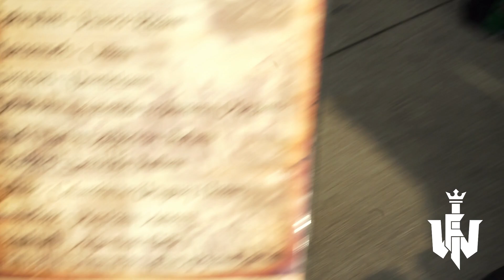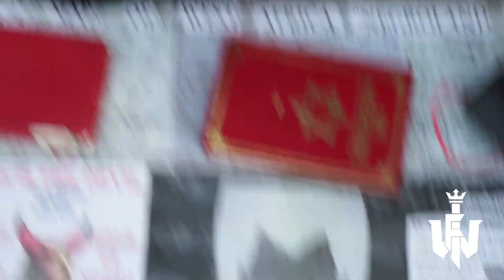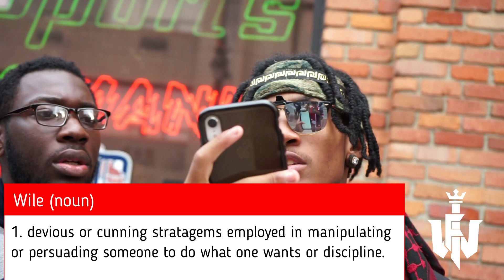Avoid The Wiles of The Devil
WATCHMEN FOR ISRAEL (ISAIAH 62:6-7)

7:30PM EST